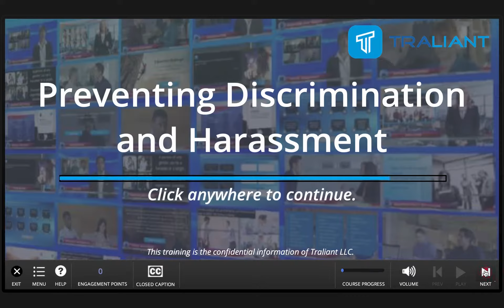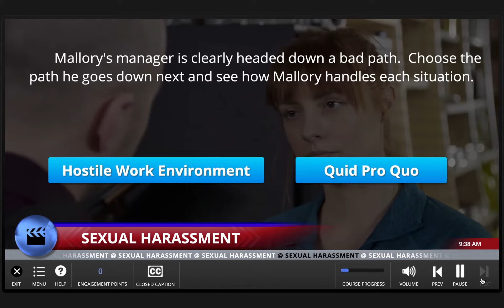Preventing Harassament Office v2